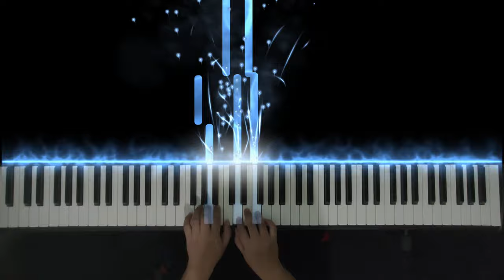John Thompson (Part Two) - The Trombone Player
I made this video to help my piano students learn their pieces quickly.